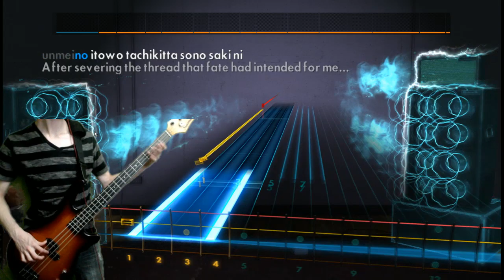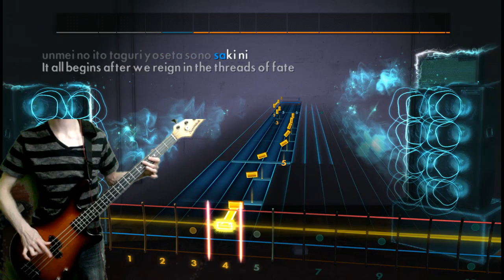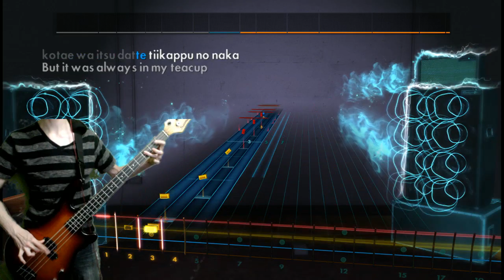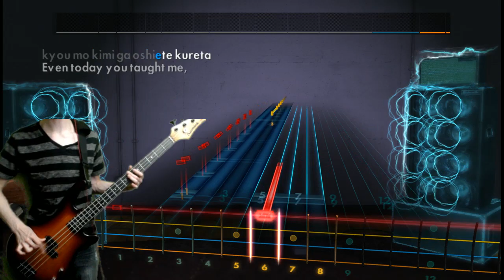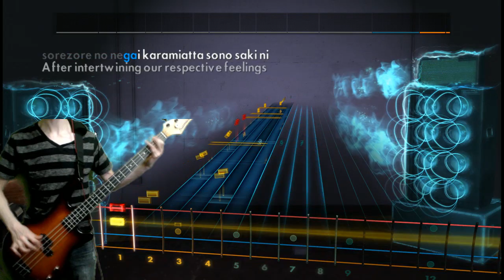GARNiDELiA - Ambiguous (Kill La Kill OP 2) - Rocksmith 2014 Bass 97.6%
I do not claim to own the music in this video.

More information can also be found on Ubisoft's end regarding Rocksmith 2014 and its' contents